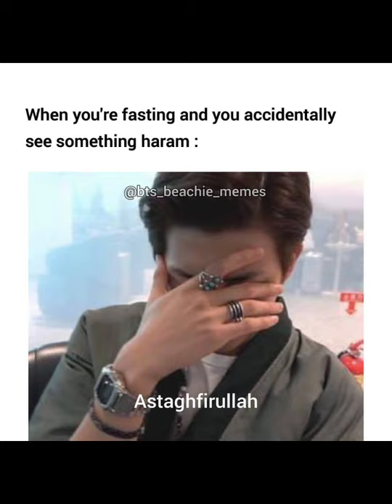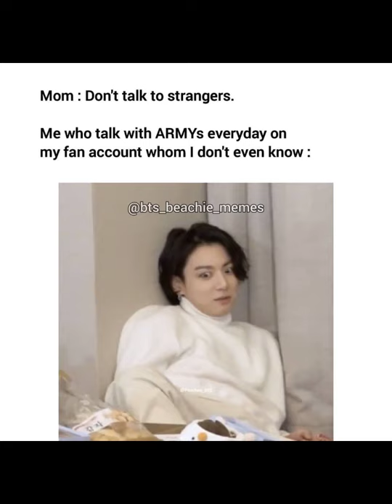memes/bts funny memes/memes for bts army/bts memes/new bts memer for army/@bts x beiber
products list:-👇👇👇💜💜

white t-shirt

black t-shirt